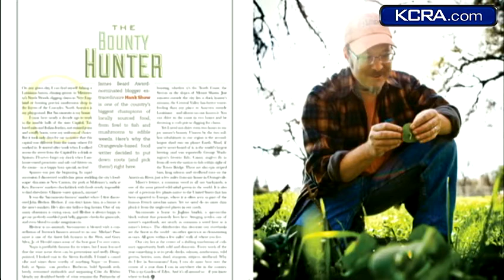SacTown magazine releases Special Edition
Food writer Hank Shaw talks with Lisa about SacTown Magazines special edition, Home Grown.